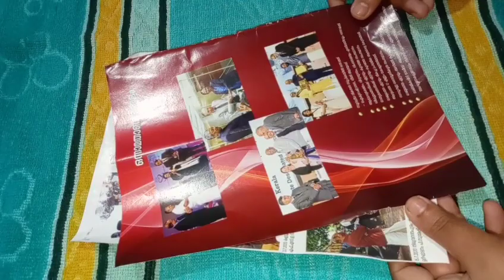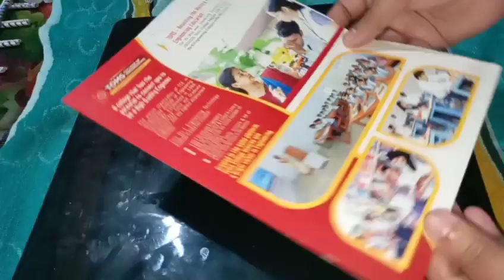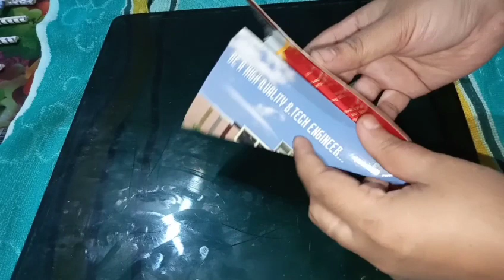Wall hanging paper wall hanging idea |newspaper ||magazine paper||notice||DIY|best out of waste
news paper,paper, magazine paper, notice wall hanging ideas, DIY craft best out of waste